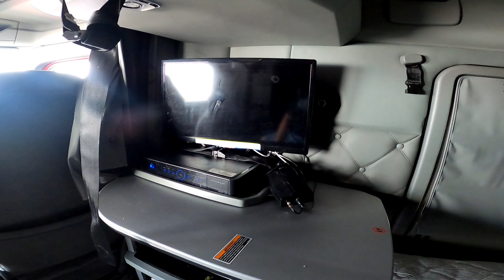My Campsite in Eau Claire WI and moving into my truck.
My Boondockers Welcome site, preparing to start work and moving in to my assigned truck.

My mobile internet provider:
EZ-COM

If I'm in your area and you would like to meet me I will do my my best to make it happen.